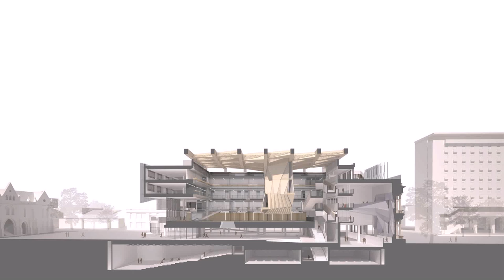House Design Architects Melbourne (see description) (see description)